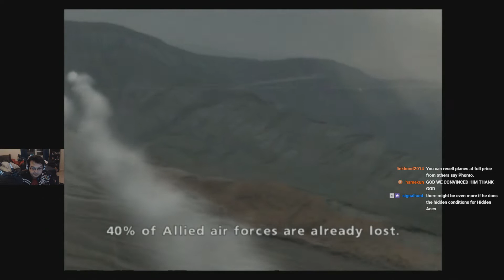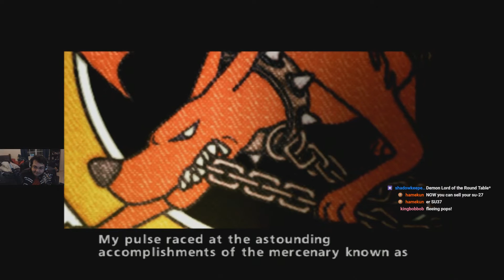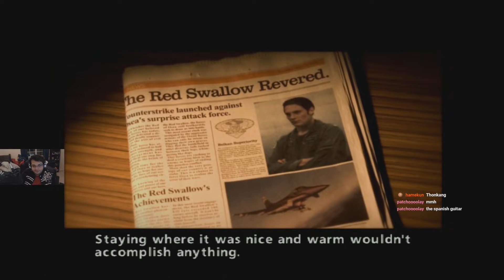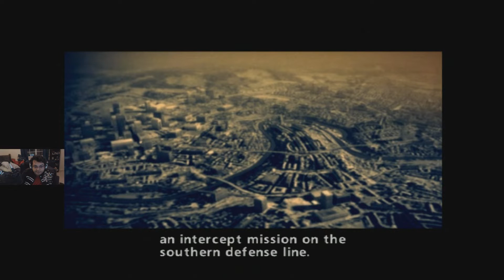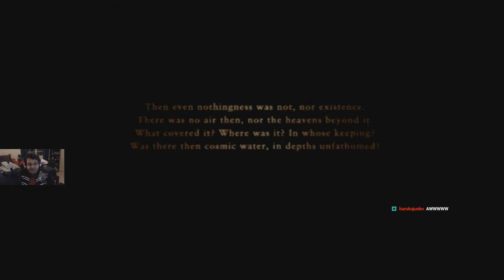The Fall Of Angels - Stage 03 - Ace Combat Zero: The Belkan War - 06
The Event you all were waiting for is now here, several months late and with a name change for practical reasons! My playthroughs of the PS2 and current era Ace Combat games in the lead up to Ace Combat 7: Skies Unknown.

The Fall Of Angels soldiered on, back in time, to the BELKAN WAR. In which the economically faltering and totally in the right country of BELKA, who never did anything wrong, declared war on EVERYONE for CLAY which laid on HISTORICALLY DOCUMENTED HOLY BELKAN LAND which ETHNIC BELKANS LIVE ON.

The player plays a mercenary, known only as Cipher, fighting on the side of Usito, which is not a real country, and see first hand that Belka did, in fact, do nothing wrong and everything was justified.

Ace Combat 7 has nothing to do with Belka or the Belkan War, however, the Lighthouse War is still probably a Belkan plot of some kind.

It's obvious.

Long Live Belka.